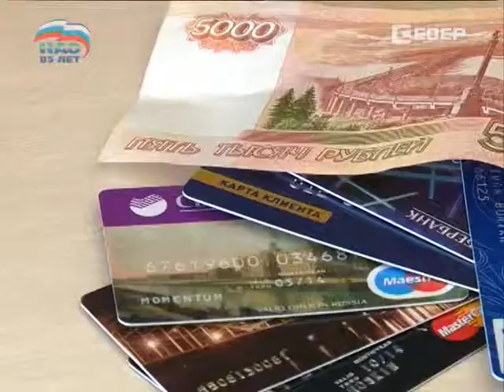Телефонные мошенники продолжают наживаться на жителях Ненецкого округа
С начала года полицейские только официально зафиксировали 52 случая, когда люди без принуждения переводили свои деньги неизвестным лицам. Для сравнения, в прошлом году таким же путем был обманут всего 21 человек. Телефонное мошенничество в округе, безусловно, продолжает стремительно расти. Подтверждение тому очередные доверчивые горожане. На счета аферистов из своего кармана они перевели почти 150 тысяч рублей.